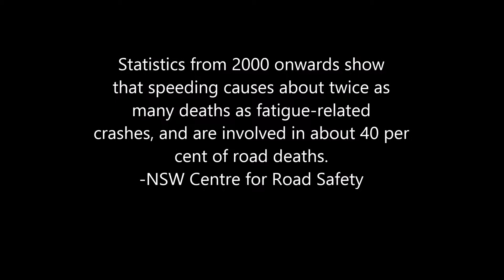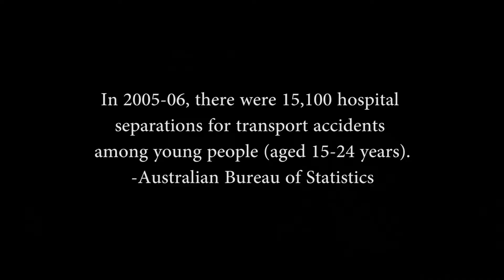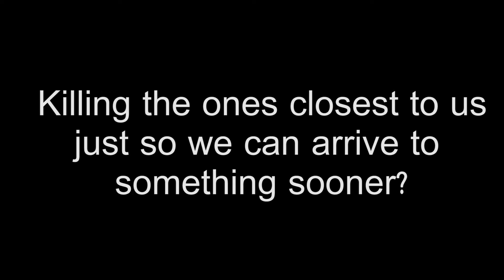What Would You Choose? Your Destination or Your Life? PDHPE Assignment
Note: Most clips in this video are not mine, and I take no ownership of them
This video was an assignment for my PDHPE class, and is an anti-speeding advertisement.